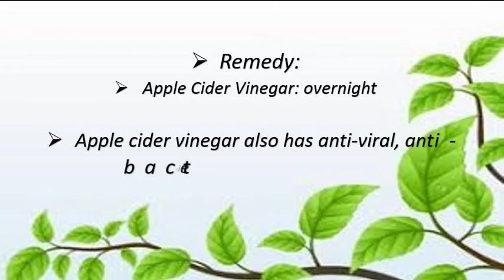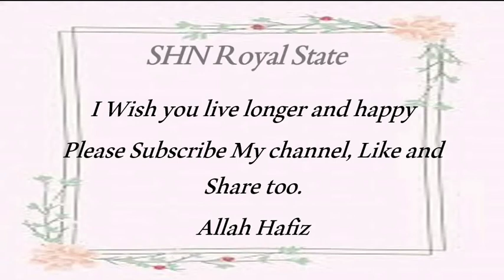Warts Remove By Garlic